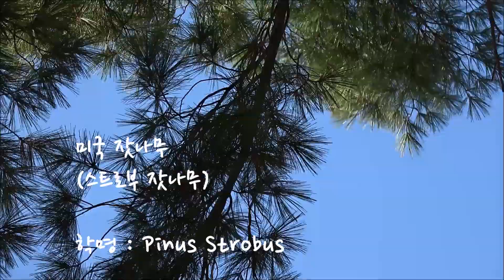미국 잣나무 스트로부 소나무, Strobus, Eastern White Pine